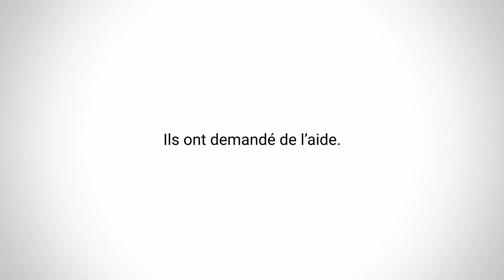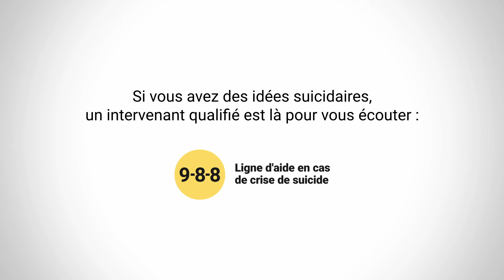Bande annonce Ça va mieux (2023) — 75 secondes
Si vous avez des idées suicidaires, un intervenant qualifié est là pour vous écouter 24 h sur 24, chaque jour de l’année. Appelez ou textez 9-8-8.